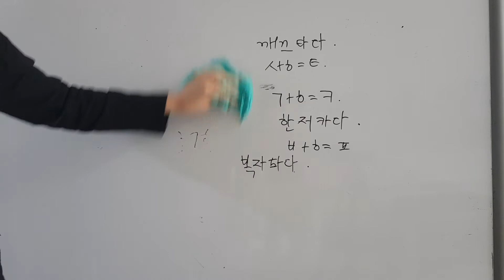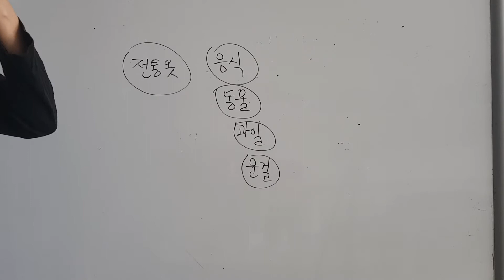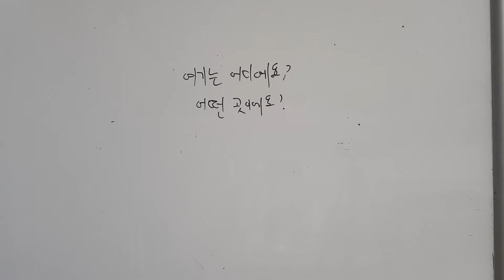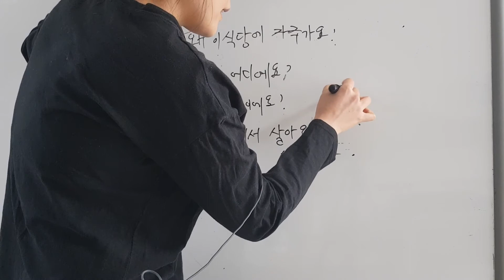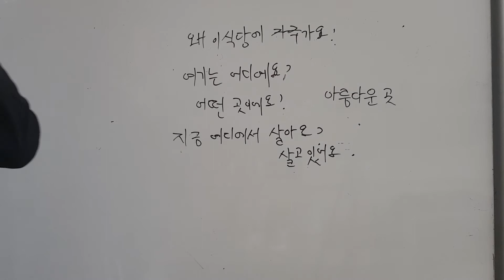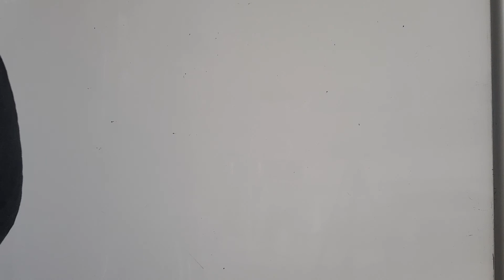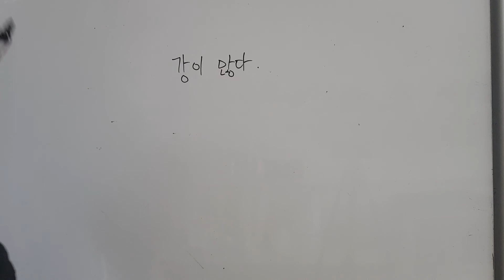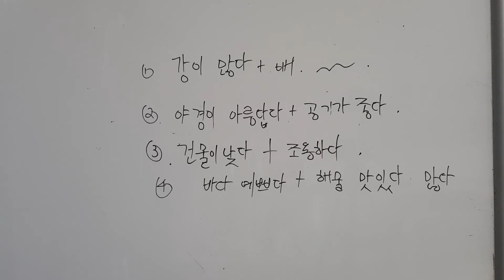초급2~ 주제1: 연습 (p2)